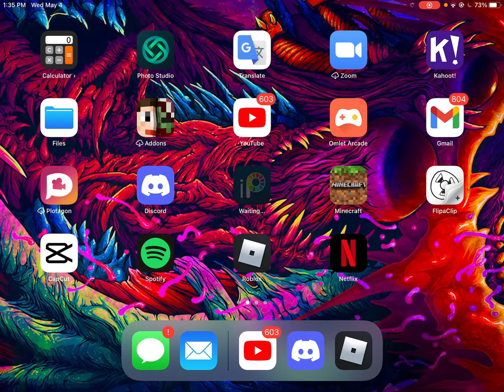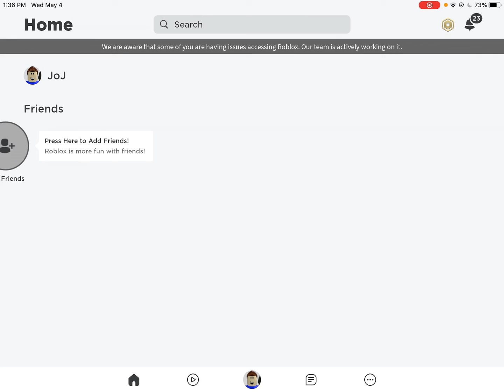A nice day until…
I was gonna make a video where I play speed run 20 but it got ruined
Also, this video was uploaded later than i expected